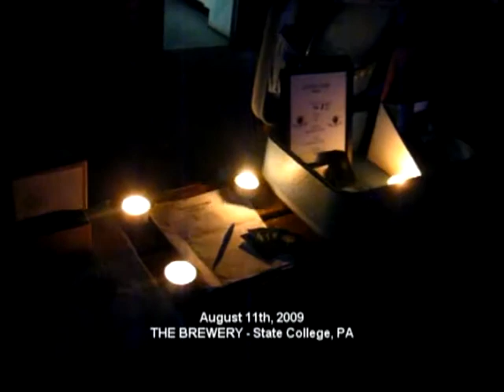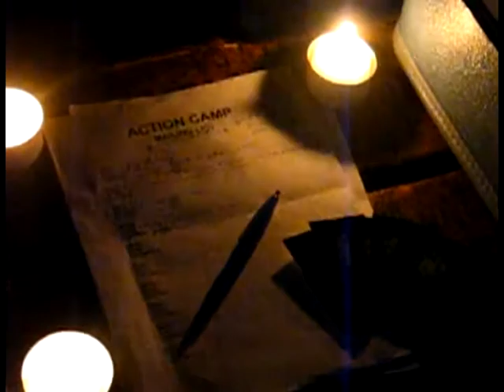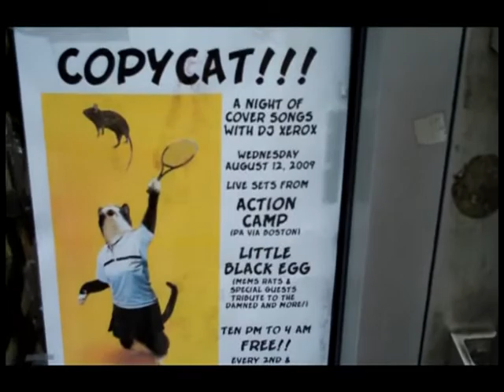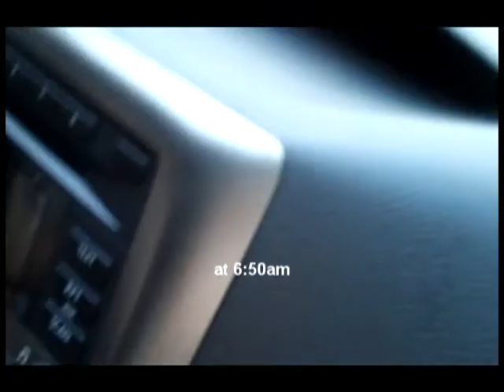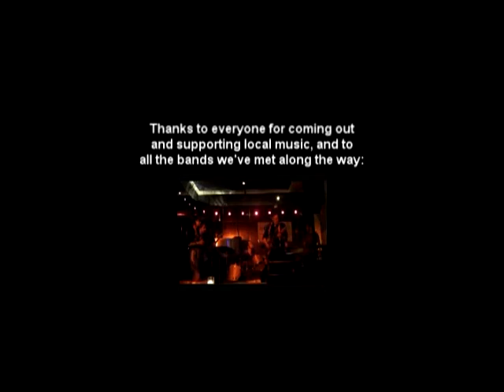Action Camp Summer Tour 2009